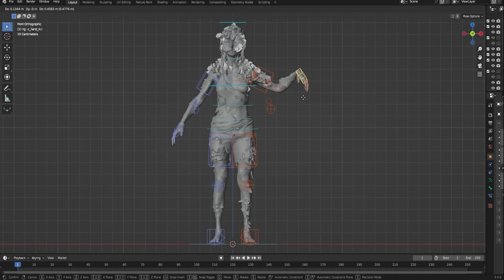The Last Of Us-Clicker Models Showcase